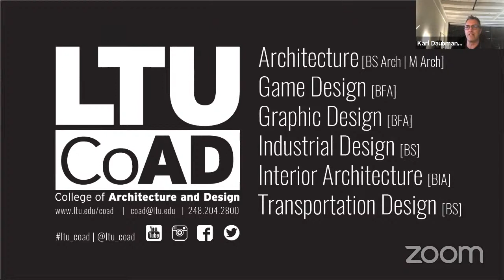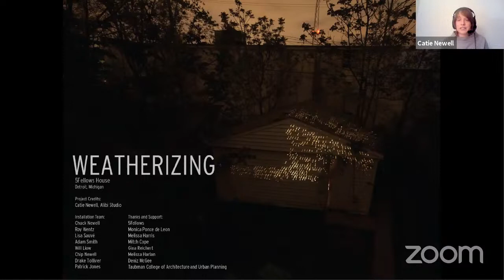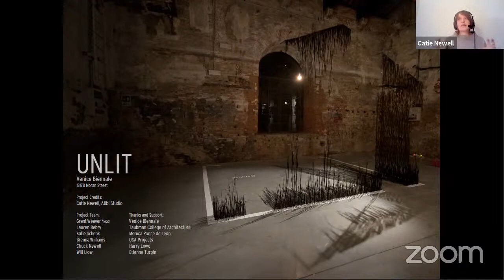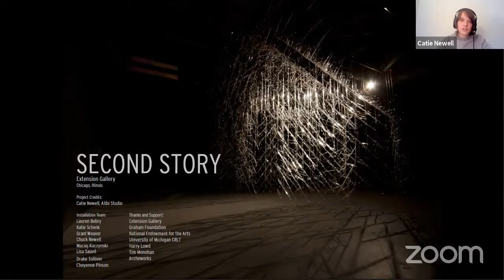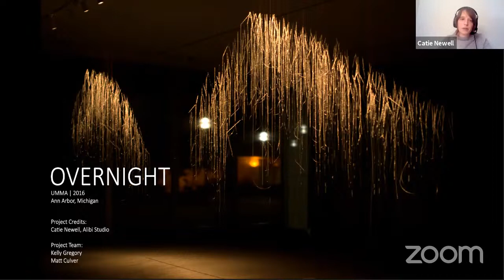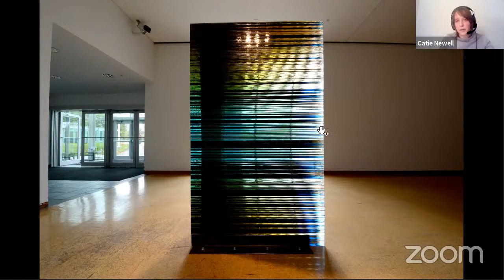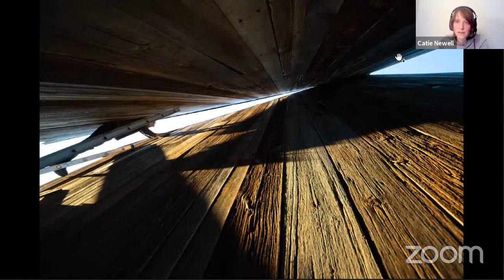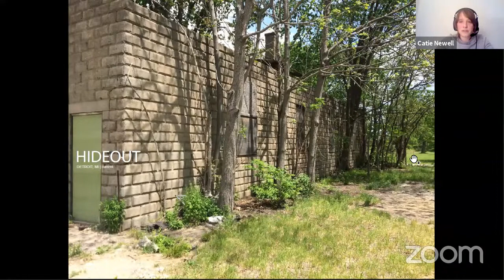CoAD Lecture Series — Catie Newell